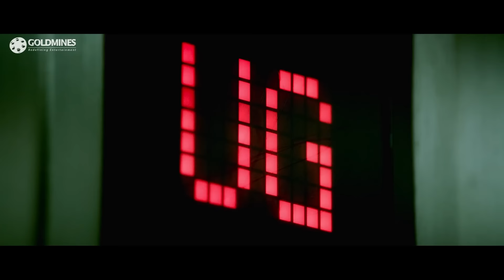साई धरम तेज से मिलने के लिए मेहरीन पीरज़ादा रोज रोज क्लास का बहाना करके आती है